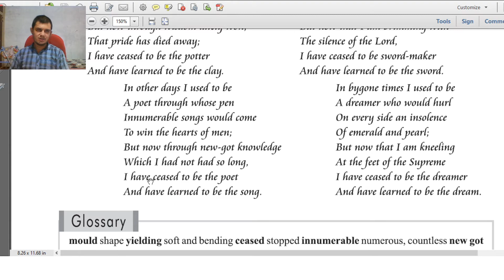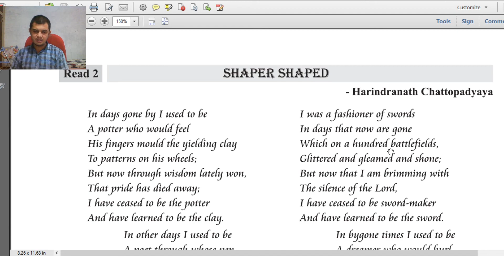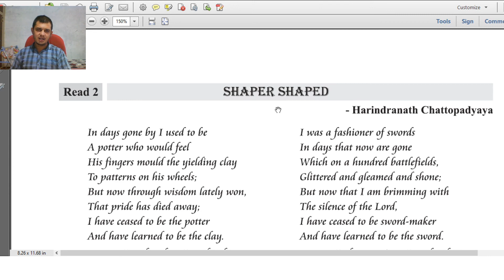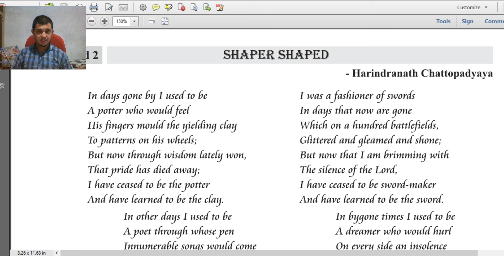12th Com GM English Poem 2 Read 2 Shaper Shaped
By Kalarav Schooll - Halol..

Sunil Sir